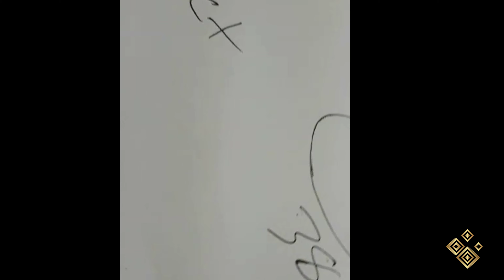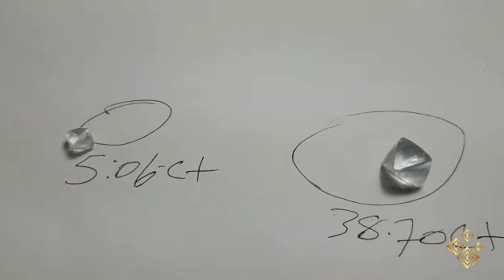Diamant Brut 5.06 cts Vs 38.70 cts |🇬🇳 République de Guinée (Conakry)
Séries de vidéos personnelles.

kbl.